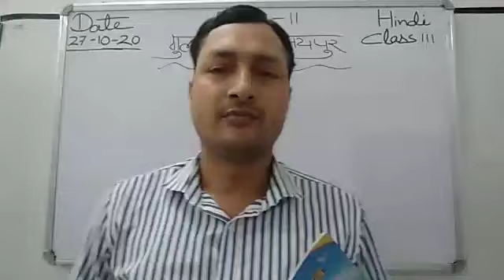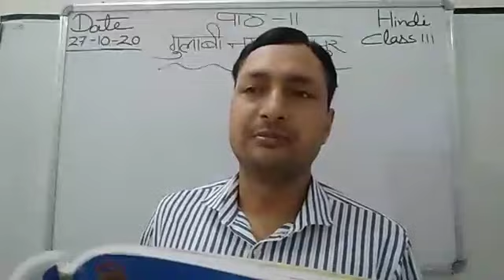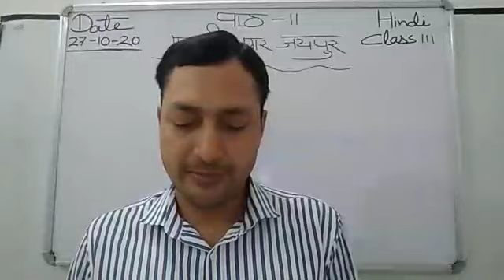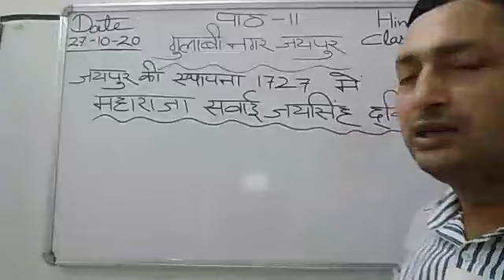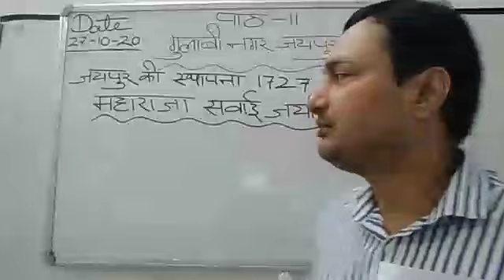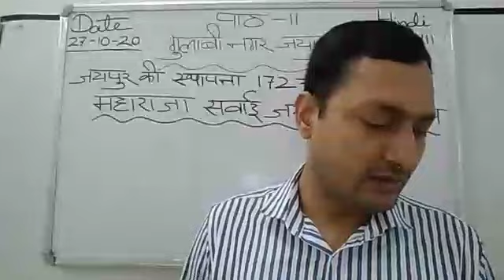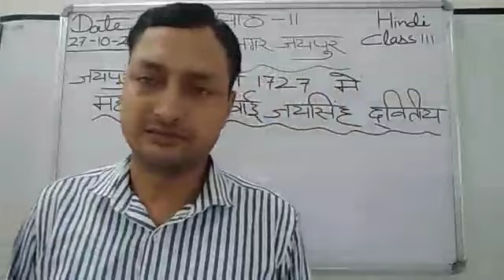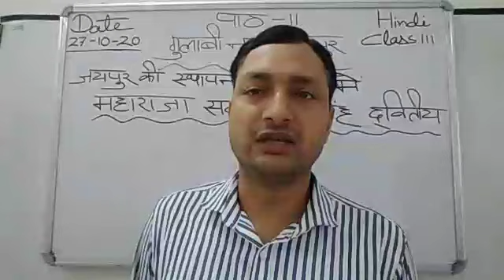Class III Hindi 27-10-2020 by Mr Sunil Kumar lesson 11